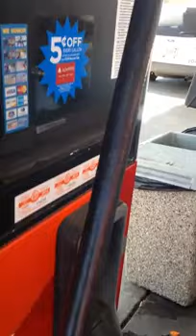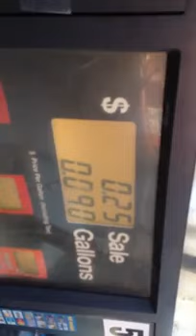CITGO Customer Discovers Pump Scam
Guy Pretends He Got Drafted In The 2015 NBA Draft [LABS ] | Elite DailyElite Daily
Meek Mill Ft. Nicki Minaj & Chris Brown - All Eyes On You (Official Audio)MeekMillTV
Not the Confederate FlagCGP Grey
Selena Gomez - Good For YouSelenaGomezVEVO
Gay Men's Chorus of Washington Sings National Anthem After Supreme Court RulingSabrina Siddiqui
President Obama Reacts to Historic Supreme Court Decision on Gay MarriageMother Jones
The President Speaks on the Supreme Court’s Decision on Marriage EqualityThe White House
Headshots with Mark WahlbergThe Tonight Show Starring Jimmy Fallon
Supreme Court: Gay marriage legal in all 50 statesUSA TODAY
The march of marriage equalityVox
Avengers of Oz: Age of Tin ManDarren Wallace
Heroes Reborn - The Extraordinary Among Us (Preview)Heroes
PEGADINHA: Vaga Para Deficiente 2 - Post It ( handicapped parking Prank)Canal BOOM
Trailer: Reports in Five States: Fear the Walking Dead: Series Premiereamc
Raw: Obama applauds same-sex marriage decisionCNN
Amy Poehler and Seth Reunite for a New Really!?! - Late Night with Seth MeyersLate Night with Seth Meyers
Raw: Gay Marriage Supporters Cheer Court DecisionAssociated Press
Wiener Dog Minions!!Crusoe the Celebrity Dachshund
The Science of BACON!AsapSCIENCE
Adam Scott & Jason Schwartzman On Their Prosthetic Junk - CONAN on TBSTeam Coco
Celebrating Marriage Equality | Love Wins ALL50Logo TV
Baby George Weighs In On Obama & the Supreme CourtMike Huckabee For President
Sleeping With Other People - Official Trailer I HD I IFC FilmsIFC Films
That's what happens when you park in a handicap spot in BrazilBrazilian Guy
Neko Samurai the Movie - Official TrailerTOKYOPOP TV
What Your Eyelashes MeanJennaMarbles
Subway Long JumpLei Gong
A Brief History of TimekeepingSciShow
Paul McCartney concert in Columbia, SC. June, 25 2015WilsonShow48
Big Sean - I Know ft. Jhené AikoBigSeanVEVO
WELL-STRUNG Chelsea's MomWell-Strung
How To Detect A Secret Nuclear Testminutephysics
Emilia Clarke On The Insane ‘Game Of Thrones’ Finale | MTV NewsMTV
Steve Aoki feat. Linkin Park - Darker Than Blood (Official Video)Ultra Music
MALEFICENT vs DAENERYS: Princess Rap Battle (Yvonne Strahovski & Whitney Avalon) *explicit*Whitney Avalon
April 14, 2015: CRS-6 First Stage Tracking CamSpaceX
Mother Raccoon teaches her kit how to climb treeJeffrey Reid
How To Survive Working With Cats!Cole and Marmalade
Drake - Obey Your Thirst (Episode 1)The FADER
NASA Testing Project SidekickReelNASA
Grouplove - No Drama Queen [Official Video]GROUPLOVE
Shawn Mendes - Stitches (Official Video)ShawnMendesVEVO
UncarrierAmped - JUMP! On DemandT-Mobile
Windows 10 Hero Desktop Image | Behind the ScenesWindows
Lexus has created a real, rideable hoverboardLexus International
Paranormal Activity: The Ghost Dimension - Official TrailerParanormal Activity
Key & Peele - Pre-Game Pump-UpComedy Central
Flashlight - Bethany Mota - Pitch Perfect 2 / Jessie J CoverKurt Hugo Schneider
Viola Davis on 'HTGAWM' Wig Scene, Keeping Women Real On-Screen 'Saggie Titties' And AllThe Wrap
BBC Bat-Crocodile WarBlackhawk
Bird learns how life worksGG WP
It's not just a Netflix Card...It’s spending time with PornstacheNetflix UK & Ireland
Lizzy Caplan Says She’s Better Than Jon HammJimmy Kimmel Live
Low by Todrick Halltodrickhall
One (Metallica) Arranged for Uke!Ukes of Hazzard
Welcome to Camp Firewood - Wet Hot American Summer: First Day of Camp - Netflix [HD]Netflix
Never-before-seen video of Leo Messi with FC Barcelona's U-16 teamFC Barcelona
It's ok, I'm her PGcommunitychannel
Autonomous human transport projectThorstin Crijns
Hallucigenia: The worm with the missing headnature video
MERS in KoreaEat Your Kimchi
Scale Yosemite's El Capitan in Google Maps with Alex Honnold, Lynn Hill, and Tommy CaldwellGoogle Maps
Honest Trailers - Terminator 2: Judgment DayScreen Junkies
Pixar studio stories: McQueen has no hands.mp4draughtsman1989
Like walking on Mars. Incredible 11 nights on the new island of Hunga Tonga. Ian Argus StuartDocastaway - Desert Island Experience
Doozers - A Hulu Original - Magnet Help (Clip)Hulu
Our LGBT Heroes (ft. Tom Daley)Calum McSwiggan
Disturbed - The Vengeful One [Official Music Video]Disturbed
MRI-powered, Self-Assembled, Gauss Gun for Tissue PenetrationAaron Becker
Mark Ronson - I Can't Lose ft. Keyone StarrMarkRonsonVEVO
june 23, 2015 - release day.Tori Kelly
The Magical Porta PottyImprov Everywhere
Back Off!!Darlis Elliott
Geometry Wars 3: Dimensions on Google PlaySierra Games
Fight Club for Kids (with Chuck Palahniuk)The Watercooler
Timelapse of The Daily Show with Jon StewartBilly Chasen
The RushRocketJump
Stop-Motion KarateCorridorDigital
The Evolution of US Boy Names: BubbledAbacaba